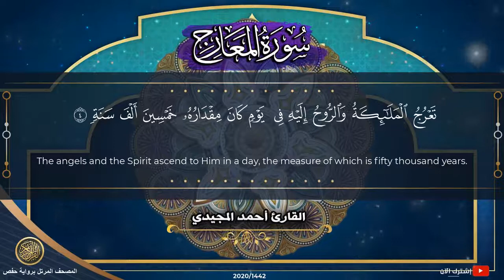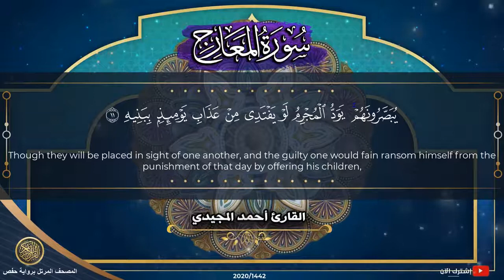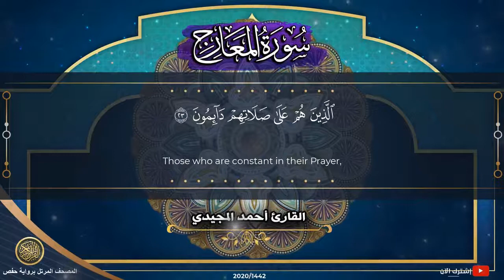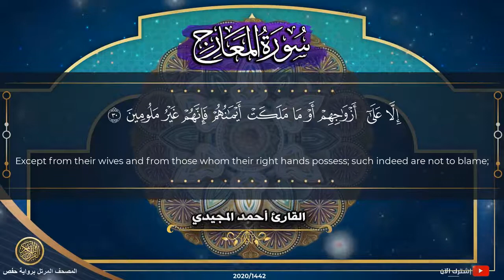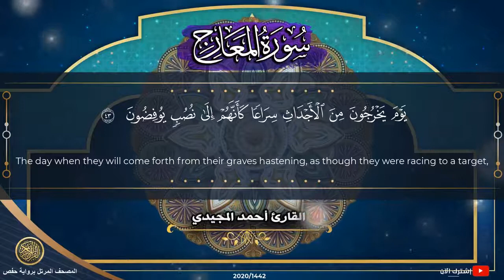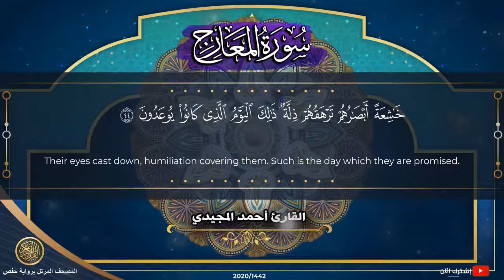70 سورة المعارج | القارئ أحمد المجيدي